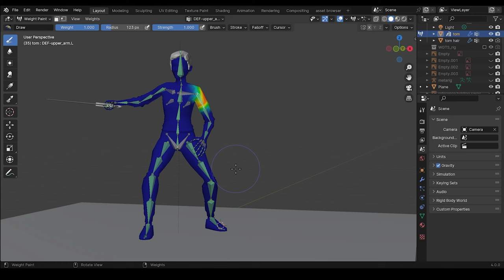Weight Painting Updates in Blender 4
Learn How to make fantastic animations with my full course

Here's a super quick video showing you the updates for weight painting in blender 4.